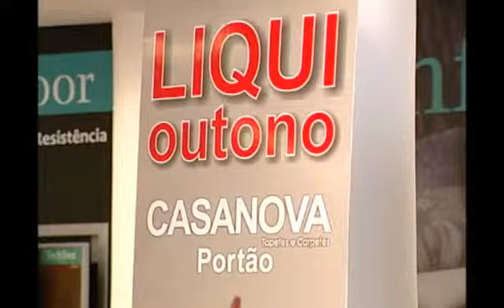SHOPTOUR CTB - CASANOVA - PORTÃO 01